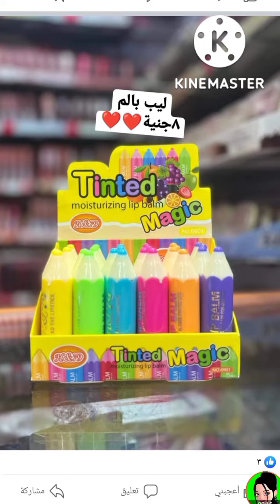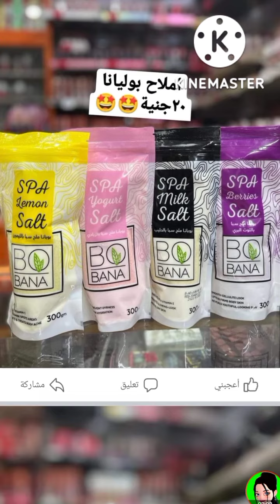مكياج_علي_قد_الايد_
مكياج علي قد الايد لازم نعمل مكياج مش لازم يبقا بالالفات ممكن باسعار بسيطه وكلو متجرب واحلي نتيجه 💄